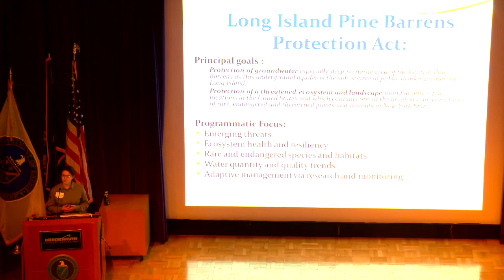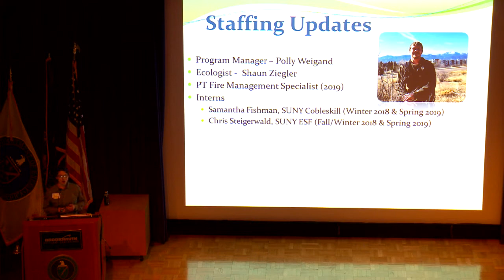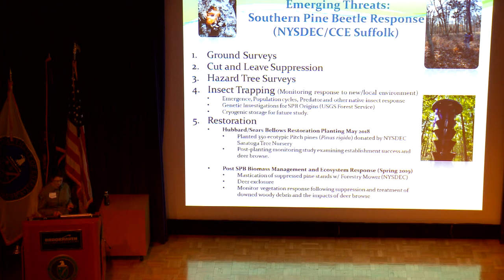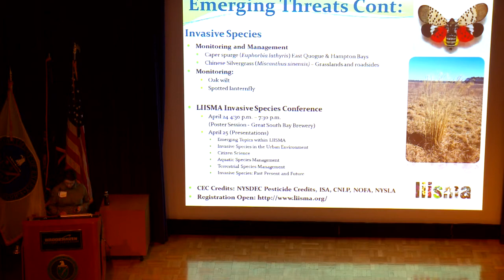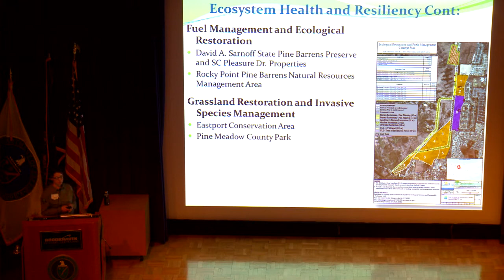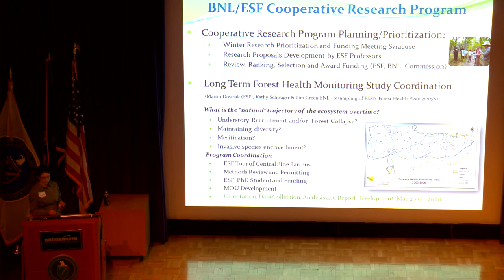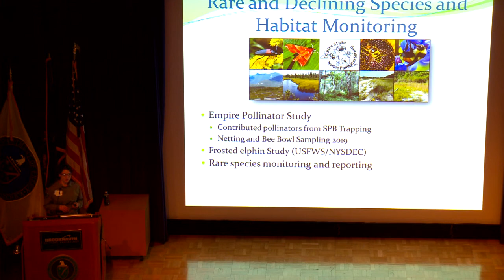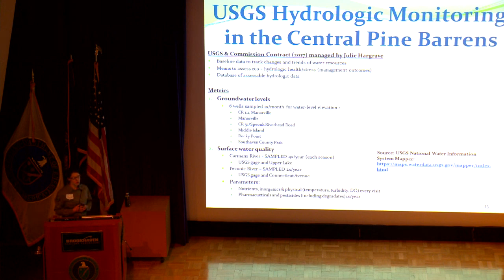Conservation Update Research in Central Pine Barrens